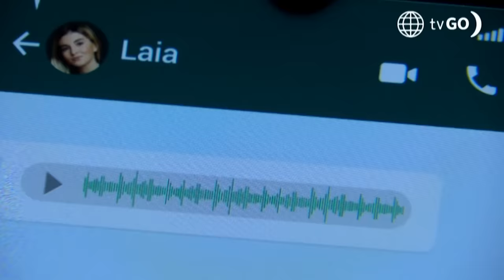Al Fondo Hay Sitio 11: July no confía en Cristóbal (Capítulo n° 391)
¡NO CONFÍA!
Cristóbal quedó decepcionado por la reacción de July. Al no confiar en él y creer que caerá en los encantos de Laia 😐.